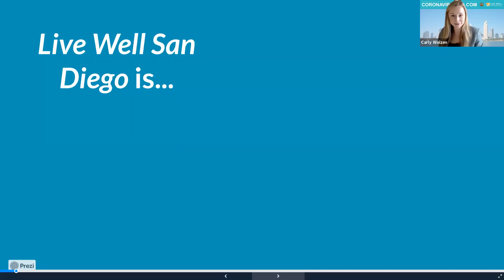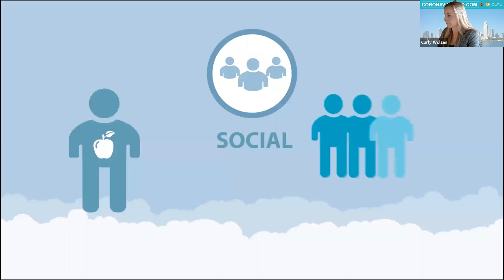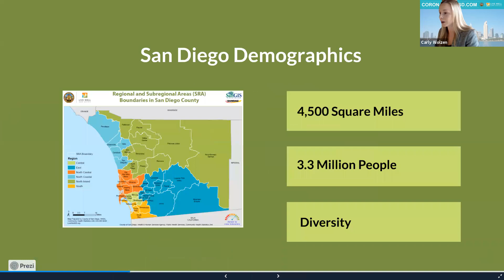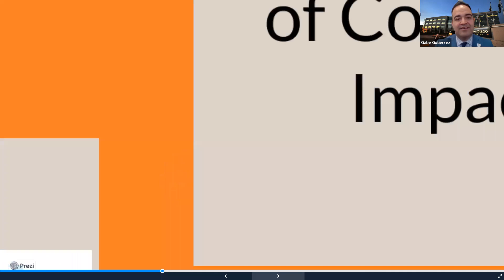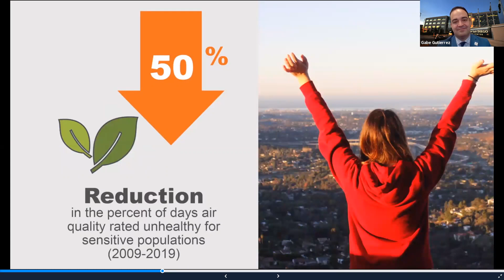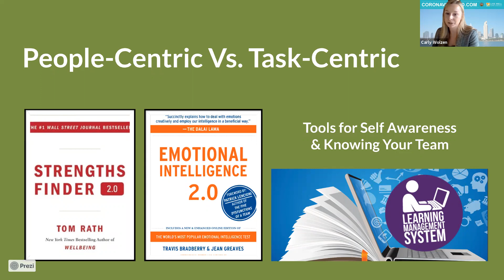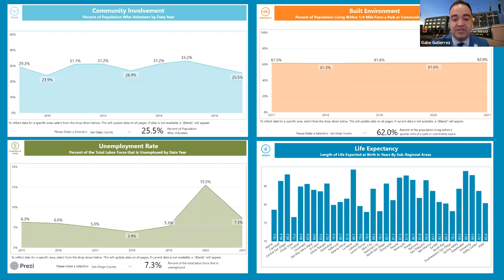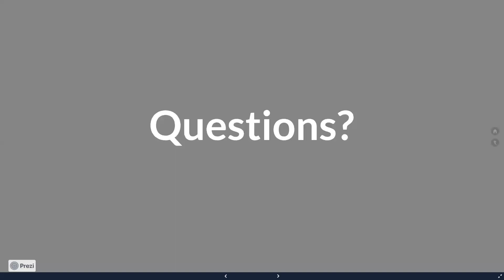Live Well San Diego 101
Speakers: Carly Wolzen & Gabe Gutierrez